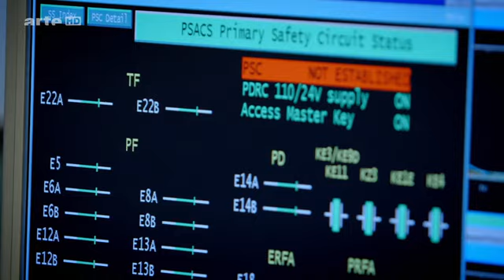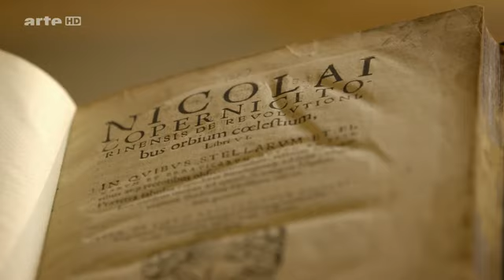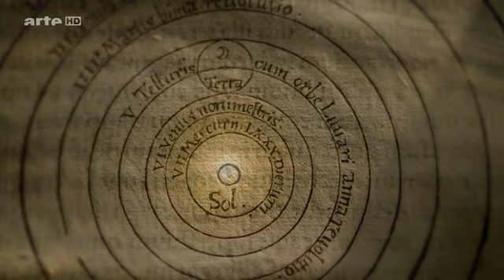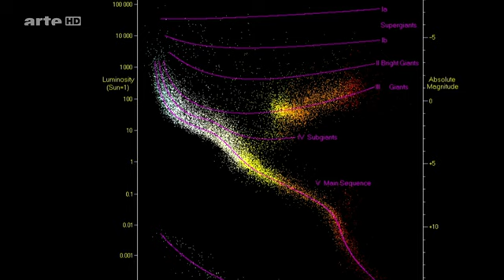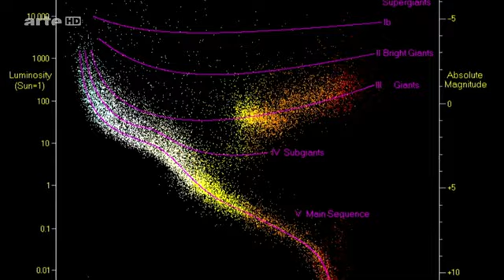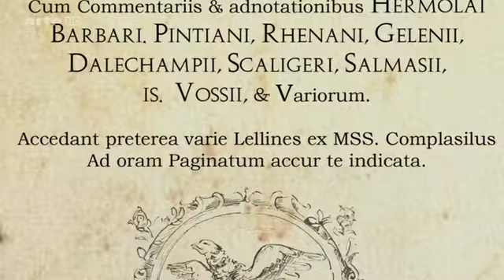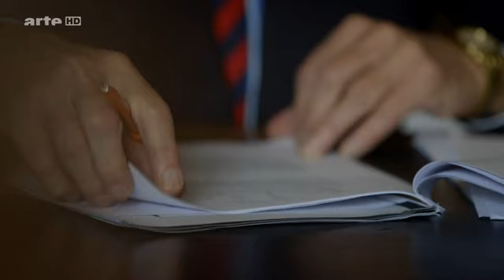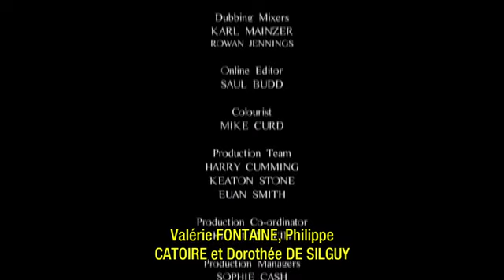Histoires d’étoiles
Episode 1/2

Mêlant clichés transmis par le télescope Hubble, prises de vues de satellites et interviews d'astronomes, ce documentaire narre le destin des étoiles, de leur naissance à leur mort spectaculaire. Cette première partie s'intéresse plus particulièrement au Soleil, brillant depuis cinq milliards d'années, et soumis à une lutte incessante entre la fusion nucléaire et la gravité.
La naissance d'une étoile mobilise des forces colossales. Tout commence dans d'immenses nuages de gaz et de poussière, sombres et froids : les nébuleuses. Alimentées par la fusion nucléaire, les étoiles brûlent de l'hydrogène et le transforment en hélium, libérant une prodigieuse quantité de lumière et de chaleur. La première partie de ce programme s'intéresse plus particulièrement au soleil, brillant depuis cinq milliards d'années, et soumis à une lutte incessante entre la fusion nucléaire et la gravité.

Réalisation: Etienne de Clerck
Année: 2012